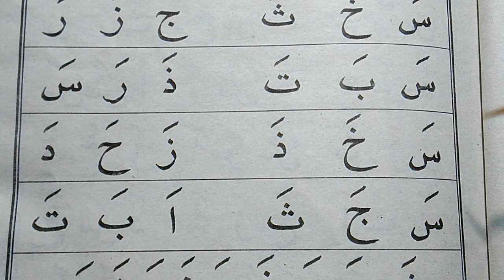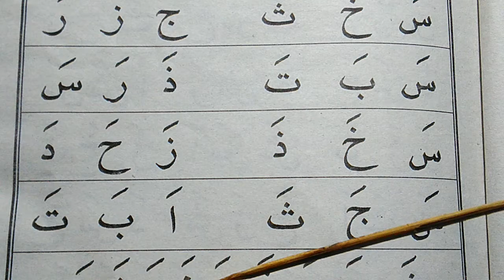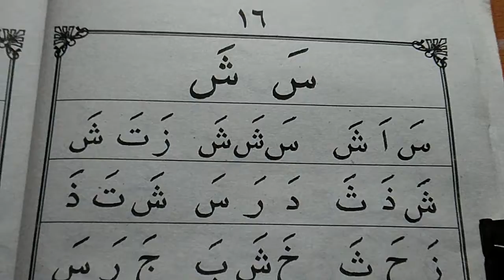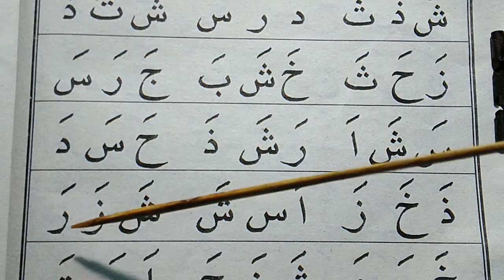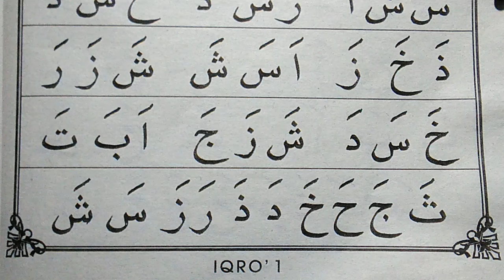Iqro 1 halaman 15-16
Belajar baca alquran dengan metode panduan buku iqra..sangat mudah di ikuti dan cepat lancar